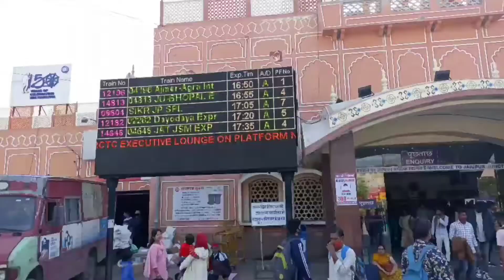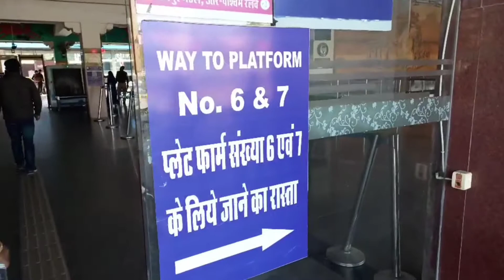Jaipur To Punjab By Train | Train Journey Jaipur To Punjab | Sleeper Class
Jaipur To Punjab By Train | Train Journey Jaipur To Punjab

albert hall museum,albert hall museum jaipur,amer fort jaipur
Jaipur Market
Rajasthan Market
Jaipur bazar
Bapu Bazar jaipur
Jaipuri Suit
jal Mahal